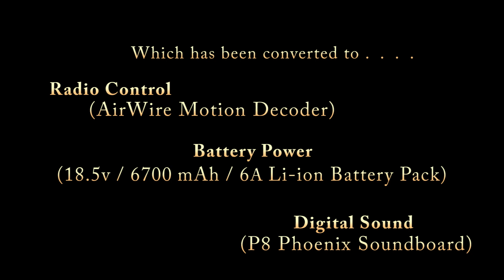USA Trains Southern Pacific (4-6-4) Die-Cast Steam Locomotive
This is an incredible Die-cast Steam Locomotive from USA Trains, that was first introduced in 2003  -  And when this locomotive came out, it immediately won the "Reader's Choice Awards" from the Model Railroader Magazine  -  This locomotive is great looking, has lots of details, and can pull a lot of train cars (we show it pulling 55 cars in this video)

This video was shot on a layout we constructed a few years ago in the Phoenix area, for a very good friend of ours  -  The multi-level metal structure and ramps was built by EagleWings Iron Craft here in the Phoenix area  -  and we took this metal structure and designed it to travel through the owner's house, into the garage,  around the front and side yards, into the backyard,  around the putting greens,  and then back into the house .  .  .  . to start all over again!

To make this layout a reality,  we had to redesign the owner's Dining Room / Kitchen / and Laundry Room  -  But now that this huge project is completed, it's an incredible 3-level / 4-track mainline layout, with the ability of any train to access each level and/or mainline

This Hudson Steam Locomotive is what they call a "Dead Rail" locomotive,  having been converted over to AirWire radio control / Battery Power / and Phoenix Sound  -  Dead Rail, or radio controlled / battery powered locomotives, is the only way to run G-Scale Trains!  -  There is no more track cleaning,  no more flicker lights over switches and cross-overs,  and no more polarity issues  -  Trains run so much smoother, and it doesn't matter how many locomotives you have on a mainline, because each locomotive is individually controlled  -  It's the GREATEST!

And with technology making things smaller and smaller, we have now been able to convert O-Scale and HO-Scale locomotives over to Dead Rail!  -  Think about it .  .  .  . you can bring your radio controlled / battery powered O-Scale or HO-Scaled locomotive to any layout, set your locomotive on the track, and start running  -  That's it  -  It doesn't matter what control system or DCC system a layout is using  -  Because Dead Rail locomotives are insulated from the rails, have their own enteral power source, and the locomotive speaks directly to the AirWire throttle and nothing else!  -  Plus here's the kicker .  .  .  . radio controlled and battery powered locomotives,  is a much cheaper way to go,  than a DCC layout  -  And we have the data to prove it